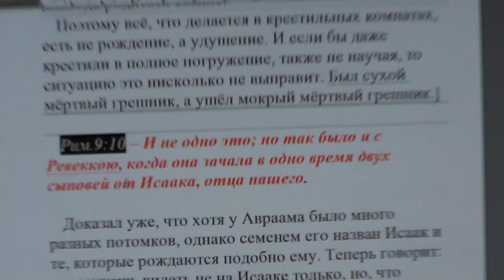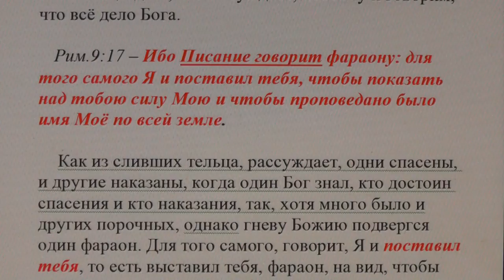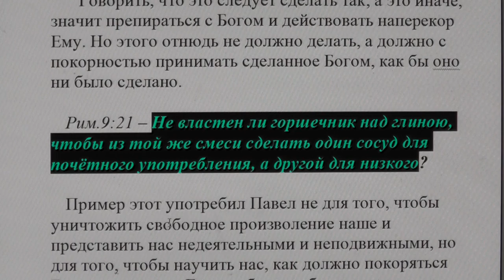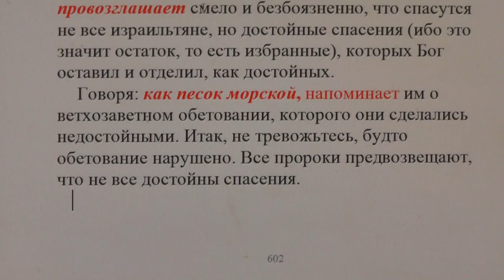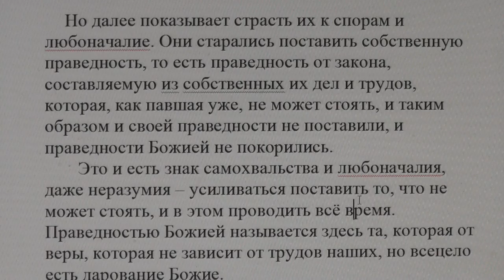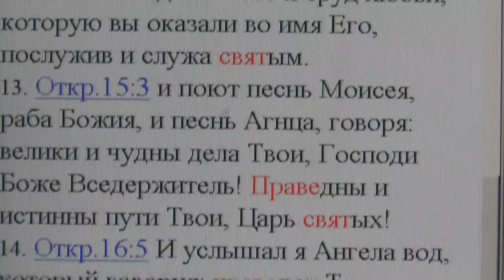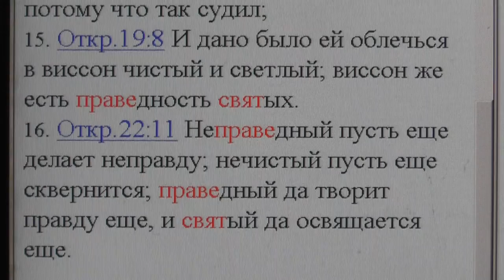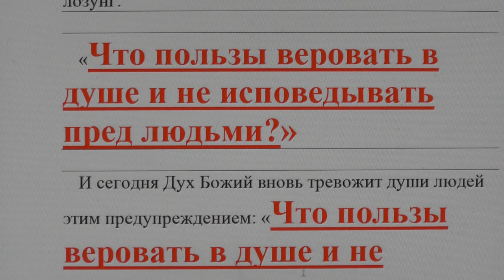Занятие по изучению святой Библии по скайпу . Рим. 9 и 10 гл. 04.01. 2017